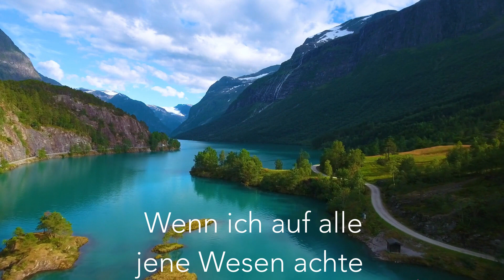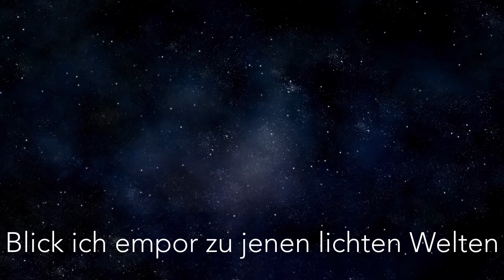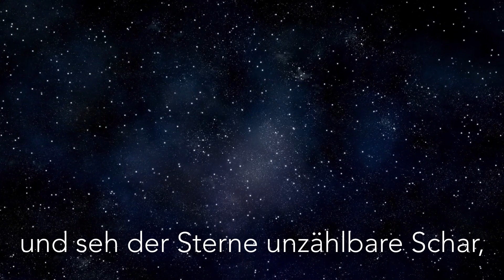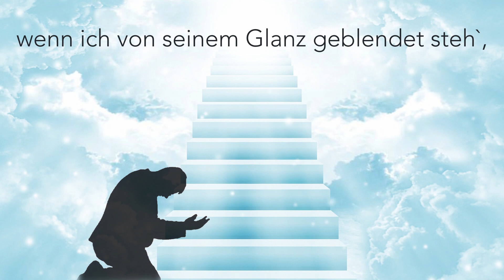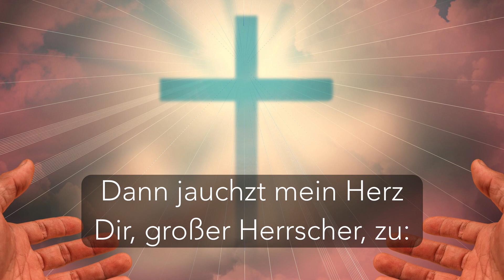Du großer Gott - zum mitsingen